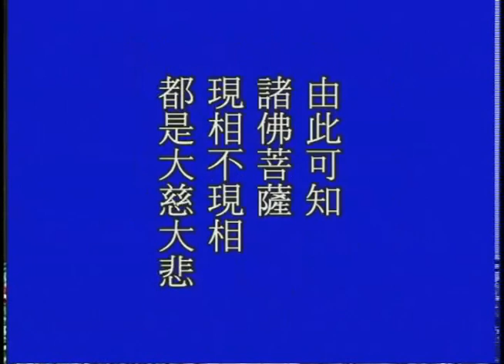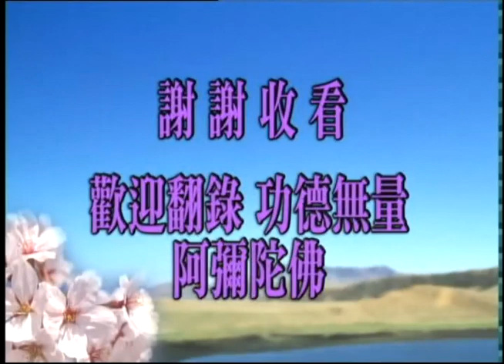金剛般若研習報告-031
金剛般若研習報告 撥放清單
欲下載本經之演講 請至佛陀教育基金會網站下載:
世尊說法四十九年，其中二十二年講般若。由此可知，般若是整個佛法的中心。《金剛經》流通最廣的是羅什大師的譯本，共有五千八百三十七字，般若的菁華與宗旨盡在此經。